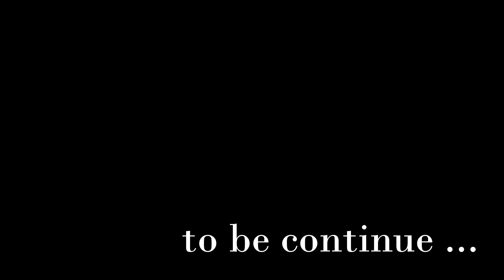SHIMLA SNOWFALL SCANDAL CHURCH RIDGE MALL ROAD -HIMACHAL HARYANA RAJASTHAN GUJARAT INDIA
SHIMLA SNOWFALL SCANDAL POINT CHURCH RIDGE THE MALL ROAD SNOW WALK -HIMACHAL PRADESH, INDIA -SHIMLA HERITAGE WALK HIMACHAL HARYANA RAJASTHAN GUJARAT INDIA|
Best Time to Visit Narkanda - When to Travel Narkanda - Ideal Season ...
The best time to visit Narkanda depends on your reason for visiting. Peak skiing season is usually between January and February, when the slopes are well-covered with snow. If skiing's not quite your interest, Narkanda's equally beautiful the rest of the year too.
Narkanda Latest & Top Breaking News
8 hours ago - Mercury remains below freezing in Himachal at "Narkanda" ... Shimla, Kufri, Narkanda and nearby areas record heavy snowfall. The mercury in ...
Kufri, Narkanda get season's first snow - The Tribune
Dec 12, 2015 - TheTribune: SHIMLA: While Kufri and Narkanda experienced the season's first snow ... Tourists enjoy snowfall at Kufri near Shimla on Friday.
Himachal Tourism :: Narkanda - Rampur - Sarahan
Narkanda receives heavy snowfall in winters. PLACES OF INTEREST. HATU PEAK (3300m) : 8 km from Narkanda, the road is surrounded by pine and spruce ...
Narkanda: Latest News, Photos, Videos on Narkanda - NDTV
Find Narkanda Latest News, Videos & Pictures on Narkanda and see latest ... The spell of heavy snowfall which has paralysed Kashmir today had in its grip ...
Shimla Snow: Latest News, Photos, Videos on Shimla Snow - NDTV ...
Shimla and its surrounding areas received slight traces of snowfall followed by showers while the adjoining tourist resorts of Kufri, Fagu and Narkanda had light ...
snowfall in Narkanda - Narkanda Forum - TripAdvisor
Nov 20, 2011 - On TripAdvisor's Narkanda travel forum, travellers are asking questions and offering advice on topics like "When does it usually snow in ...
Any Snow updates in Shimla - Kufri - Narkanda - India Travel Forum ...
Hi , Is there any chance to see the snowfall in Shimla - Kufri - Narkanda? Am planning to visit these places from 29thdec to 1st jan. Please reply ...
Heavy snowfall in Shimla, Narkanda | punjab | Hindustan Times
Jan 18, 2014 - Himachal Pradesh received the season's second major snowfall on ... tourist spots of Kufri and Narkanda received 30 and 35 cm of snow.
Fresh snowfall at Shimla, Kufri and Narkanda | chandigarh | Hindustan ...
Fresh snowfall at Shimla, Kufri and Narkanda. chandigarh Updated: Feb 20, 2015 10:17 IST. HT Correspondent Hindustan Times. Highlight Story ...
Weather in Narkanda, Himachal Pradesh, India | 14 Day Weather ...
Latest weather report Narkanda, India. Narkanda, Himachal Pradesh 14 Day Weather Forecast, Historical Weather, Weather Animated Map and Narkanda, ...
Shimla Gets Heavy Snowfall (Jan 2017) | Road Blocked, Traffic ...
Jan 7, 2017 - It's not just Shimla that has received snowfall on 7th Jan, but all major hill stations of Himachal like Dharamshala, Manali, Narkanda etc, ...
Season's first snowfall in Narkanda | Himachal Live
Nov 9, 2009 - It was snow time in Narkanda today. Narkanda experienced 2 inch of snow during the day. The weather took a U turn today and it started ...
Travelogue: A snow trip to the heart of Himachal Pradesh | The Indian ...
Mar 23, 2015 - Route: New Delhi – Ambala – Kalka – Shimla – Narkanda ... and we were confident of experiencing fresh snowfall later in the evening.
Snowy landscapes of Kufri and Narkanda hill perfect for White Christmas
Dec 25, 2015 - But they are keen to know about the possibility of snowfall in Shimla and ... "We are advising the tourists to visit Kufri and Narkanda hill to enjoy ...
Narkanda Weather | Best Time to Visit Narkanda | Temperature in ...
Narkanda Weather in Jan, Feb, 2017 - Know best season or best time to visit Narkanda for honeymoon, current temperature, Climate, Weather forecast for next 7 ...
Feb 7, 2016 - The state capital Shimla and its surrounding resorts of Kufri, Fagu and Narkanda also received heavy snowfall.
Narkanda Weather - Narkanda Climate, Best Time to Visit Narkanda
Narkanda observes pleasant climate throughout the year. Check out the weather forecast of Narkanda in Himachal Pradesh, India.
Fresh snowfall attracts tourists to Manali, Kufri and Narkanda | Himvani ...
Dec 12, 2015 - The Met office told that tourist resort Manali got 6 cm snowfall for the first time in this season. Moreover, Dalhousie, Kufri, Narkanda and Fagu ...
Snowfall In Narkanda Hindi News, Snowfall In Narkanda News In ...
Best Website to read breaking and latest snowfall in narkanda News in Hindi, Amar Ujala. ... Snowfall In Narkanda. Data Not Found. Data Not Found. Data Not ...
2016 Winter Snow Drive: Narkanda and beyond with the XUV5OO ...
Feb 17, 2016 - Snowfall's intensity had gone up and everything around was white. Pure white. Narkanda is about 40km from Fagu and it took us an hour and a ...
Narkanda Weather Forecast, Current Temperature in Narkanda